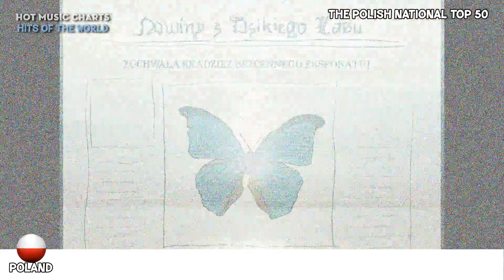Hits of the World (September 12, 2019) | Part 2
In this video we present the Top 5 songs from 11 countries.